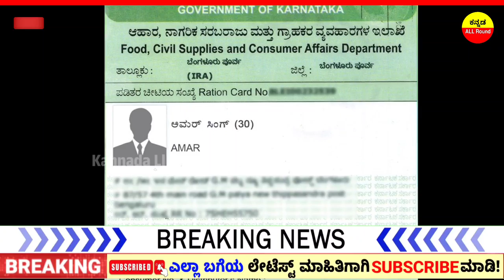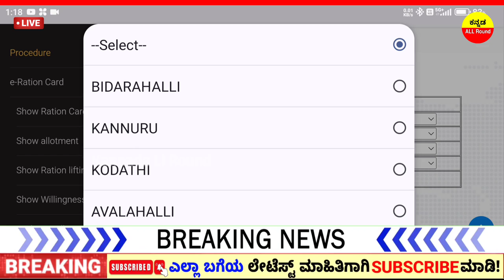youtube video #-2215fCnXXw